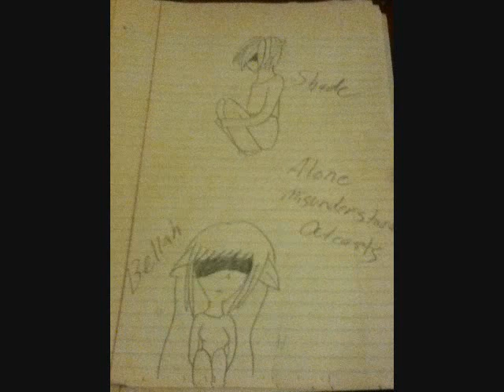Bellah's Pain Tribute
ALL PICTURES EXCEPT THE ROSE PICTURE BELONG TO ME

NO COPYRIGHT